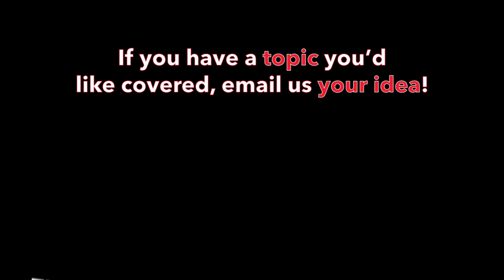Why do title companies refuse to insure title under a quitclaim deed?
Today, Dawn explains the effect of a quitclaim deed and why it is not acceptable to convey properly using a quitclaim deed.